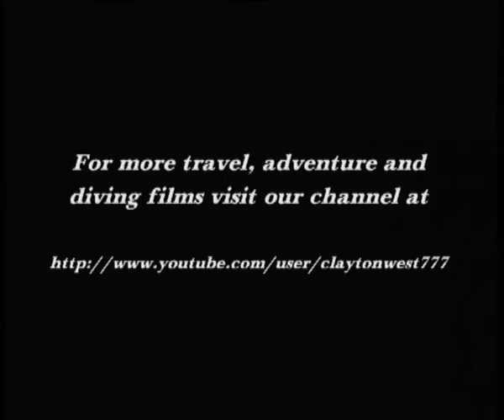scuba diving the wreck of the Alma Jane puerto galera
The Alma Jane, a 30 meters / 100 feet passengers - cargo vessel was sunk on purpose on march 3rd 2003 to create an artificial reef off Small Lalaguna Beach, near Purto Galera. She now rest upright at a depht of 30 meters / 100 feet of water and has over the years become a haven for a large number of fish. Large schools of batfish, snappers and fusilliers are found here. Also commonly spotted are the frogfish, lionfish, scropionfish and occasionally the banded seasnake. Currents on the wreck can sometimes be strong. This coastal town is well known among tourists for its numerous pocket beaches and many snorkeling and Scuba diving spots. The area was designated a Man and Biosphere Reserve of UNESCO in 1973 and has some of the most diverse coral reef diving in Asia. The marine environment has benefited in recent years from the influx of tourist dollars. This has seen a huge reduction in the number of fishermen in the area, as they gain higher revenue from tourists.

Puerto Galera is a listed by the Club of the Most Beautiful Bays of the World, and is the only bay in the Philippines to be listed there.

Among the famous beaches in Puerto Galera are Sabang Beach and White Beach, which have an active nightlife with numerous bars and restaurants. Both beaches also have an array of first-class and economy-class accommodations.

Sabang beach is the main destination for foreign tourists, while White Beach remains popular with local travelers.Big La Laguna Beach and Small La Laguna Beach are considered part of Sabang with resorts lining the beaches. Big La Laguna Beach is popular for local swimmers and snorkelers. Since 2001 White beach has seen uncontrolled development. New restaurants and places to stay are rapidly encroaching on the beach itself and little remains of the once charming beach. Puerto Galera town is a pleasant but sleepy Philippine town with few attractions. It has a large central catholic church and a Pier area, with a selection of bistros and cafes.